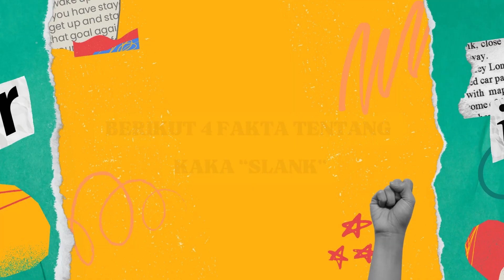4 FAKTA MENARIK TENTANG KAKA SLANK || HIDUP DENGAN SEDERHANA‼️music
Akhadi Wira Satriaji atau lebih akrab disapa Kaka merupakan vokalis band fenomenal Slank. Ia mulai berkarier dengan Slank sejak 1989. Pria kelahiran Jakarta, 10 Maret 1975 ini Mungkin masih banyak yang belum tau kalau ternyata vokalis grup band Slank, Kaka, kini menjadi vegan. Gaya hidup sehat ini mulai dilakukan Kaka sejak 10 Maret 2018, tepatnya saat dia ulang tahun.  sebenarnya sudah sejak lama berhenti mengonsumsi daging sapi dan ayam, dan hanya mengonsumsi ikan. Tapi Kaka kemudian merasakan ironi dan ada pertentangan dengan hobinya sebagi penyelam dan memiliki  hobby koleksi motor jadul Vespa tahun 70 an.

slank, kaka, kaka slank, jang ganggu, sob, shine of black, jayapura, ungkea jungle resto, ungkea, papua, jamming, Slank,